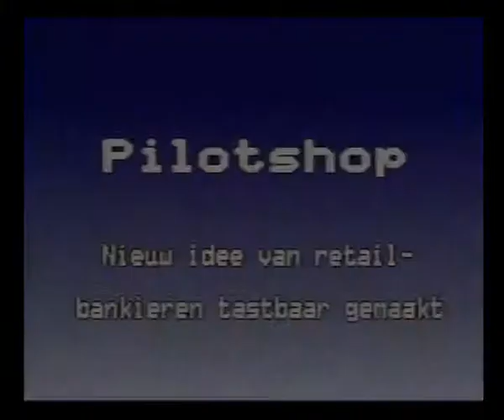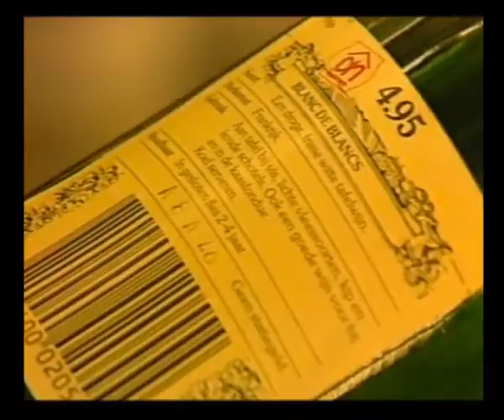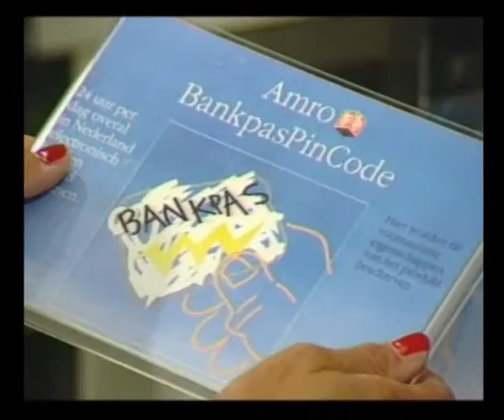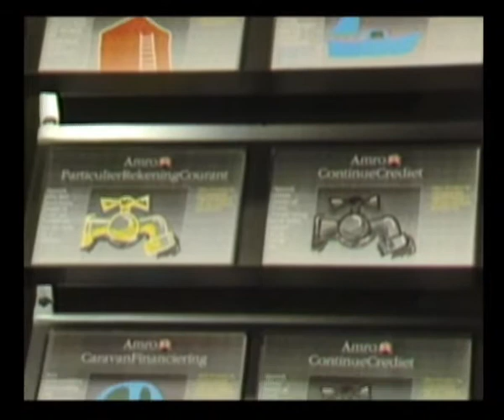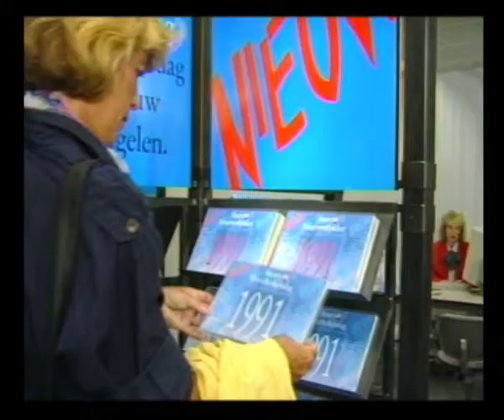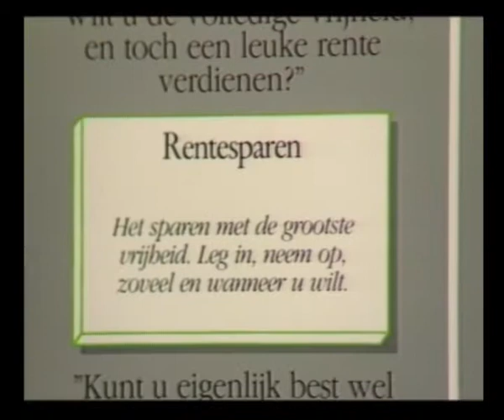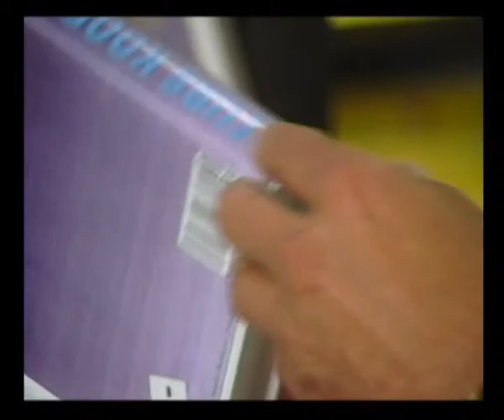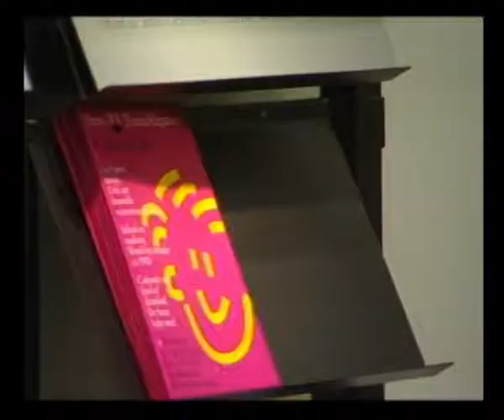AMRO Bank - Superbank Retail Format - 1990 - Pilotshop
AMRO Bank hired Eysink Smeets Retail Business Consultants in 1989 to develop a new, radical retail format.
Movies were made to show the step by step development of the concept. Many of the concepts within the retail format were implemented as the result of the merger with ABN Bank.

Amazingly, so many years later, there is still a lot of very topical inspiration in these concepts.